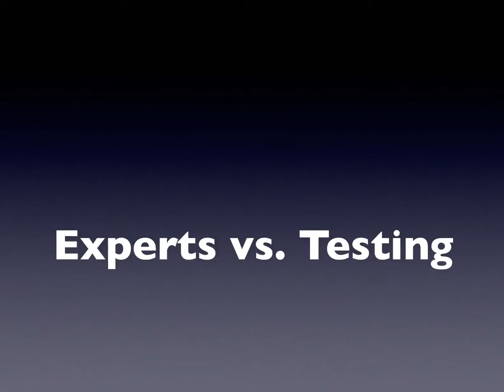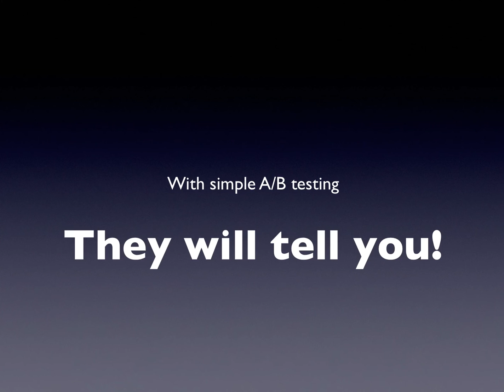DIM website video 3a